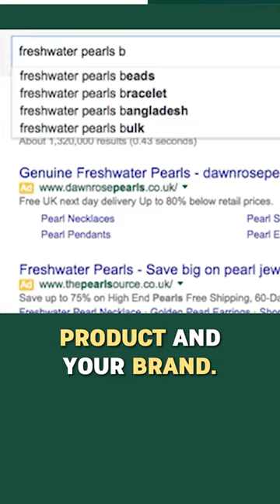How To Rank Your Online Store No. 1 On Google (SEO Tips)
How To Get Strong SEO For Your Website. To learn more about the topic, watch this video